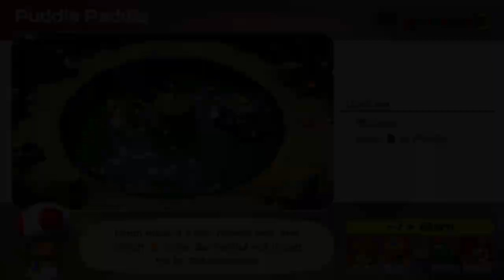Yoshi Daisy Mario Wario Woody Woods Full game & all minigames Mario Party Superstars games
All verses in Woody Woods, competing Yoshi, Daisy, Peach, Mario, and Wario in  Full game & all minigames. Watch and see who wins.

Mario Party Superstars, 36 min of family fun, and loads of minigames rounds with Yoshi Daisy Mario Wario in Woody Woods.

I love Super Mario Party minigames
we are playing for you against CPU in this awesome map and lots of funny minigames,
Join us in this video game guide playing brainy minigames,
and discover how to win minigames,